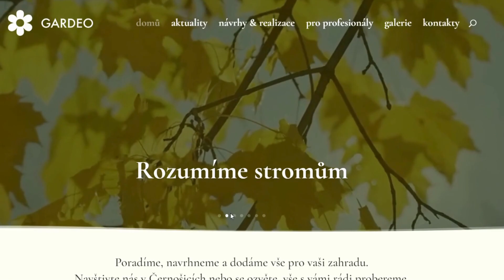Už brzy budeme mít nový web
Už brzy spustíme náš nový web.
@novy web @gardeo @jupijou